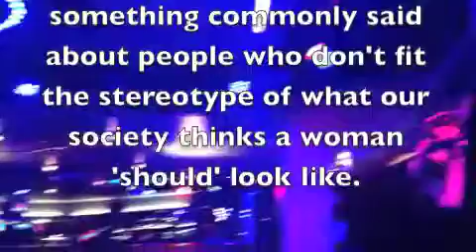Into the Light Walk Vlog Vigil for Jacqueline Julita Anderson and Barbara J Gilpin Portland, OR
Vigil held for Jacqueline Julita Anderson and Barbara J Gilpin who were murdered in Portland, Oregon on February 24, 1998.

-- Embarking on a journey from the Pacific Northwest of the United States, walking 6,000 miles to Washington DC the walk embodies one simple goal -- an end to gender discrimination.

During the walk there will be numerous candlelight vigils at the specific places where people have been murdered or have taken their own lives due to gender expression/identity discrimination or bias. Providing gender expression/identity, social movement and civil disobedience workshops and theatrical performances inspiring people to walk into their own light and true potential, this 9-18 month journey will help raise up more voices in the effort for full social and legislative equality.

During the journey, the Into the Light walk is asking for donations that will cover basic expenses. And, 10% of every dollar raised will go directly to the Transgender Legal Defense and Education Fund, whose mission is in line with that of this walk -- to end gender discrimination.